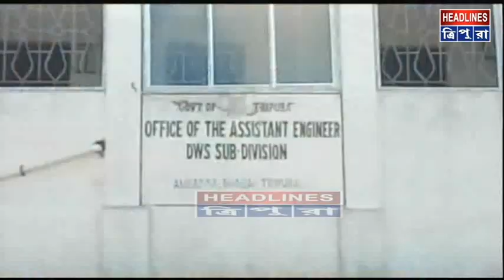পানীয় জলের তীব্র সংকট চলছে আমবাসা মহকুমার বিভিন্ন এলাকায়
পানীয় জলের তীব্র সংকট চলছে আমবাসা মহকুমার বিভিন্ন এলাকায়। আর এ নিয়ে কয়েকদিন পরপরই আন্দোলনে নামছে ভুক্তভোগী এলাকার লোকজনেরা। কখনো পথ অবরোধ আবার কখনো ঘেরাও চলছেই। এবার পানীয় জলের দাবীতে মহকুমা  DWS দপ্তরে তালা ঝুলিয়ে আন্দোলনে নামল স্থানীয় লোকজন।